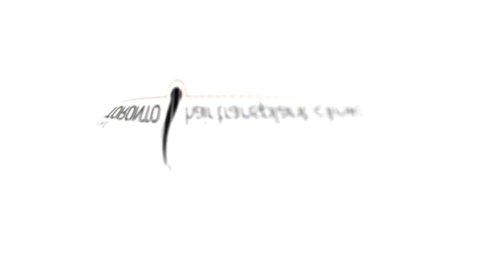HAIR LOSS CAUSES | The Toronto Hair Transplant Clinic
Hair Loss can affect both men and women- but it can be for all kinds of reasons why.

One of the most common reasons is genetics and what is known as male pattern baldness, also called androgenic alopecia. Other factors can include medical conditions, an immune disorder, treatments such as chemotherapy, disease, burns or even vitamin and iron deficiencies. In women, pregnancy and menopause can also can hair loss due to changes in hormones.

For some, the medical condition that caused the hair loss cannot be resolved; however, for many millions around the world, there are excellent hair restoration solutions that work. One of the most popular and most innovative on the market today is Neograft Hair Transplant. This exciting technology is what Dr. Torgerson offers his clients in Toronto, Canada. It is a very simple procedure that requires minimal downtime and does not leave an unsightly scar. Hair restoration with Neograft is successful on both men and women and offer the hope that hair loss can be stabilized.

If you are thinking about hair transplant and would like to know more about the hair restoration options available to you, please contact The Toronto Hair Transplant Clinic to schedule a free and private consultation with Dr. Torgerson.

Please note that the Medicine Act, 1991, Part II: Advertising Regulations restricts and regulates advertising by physicians in Ontario. Compliance with these regulations restricts advertising and promotional content. Accordingly, the content of this video is intended for educational and informational purposes only, as the internet is an electronic information system and you are viewing this video unsolicited.

70 Yorkville Avenue, Unit 32
Toronto, Ontario
M5R 1B9